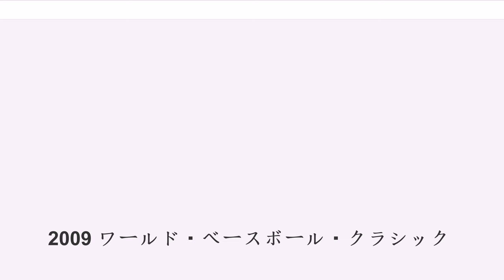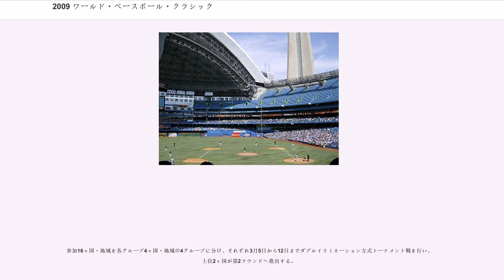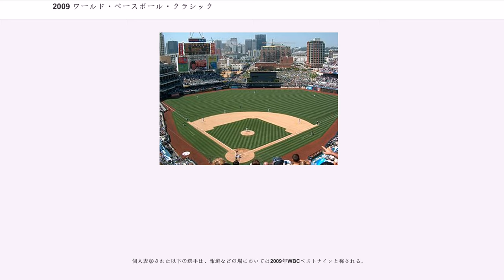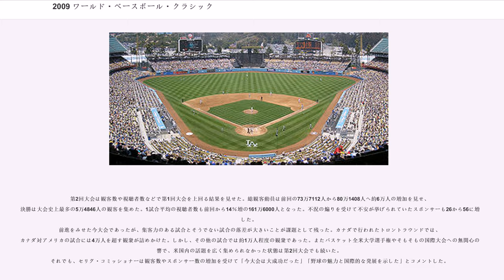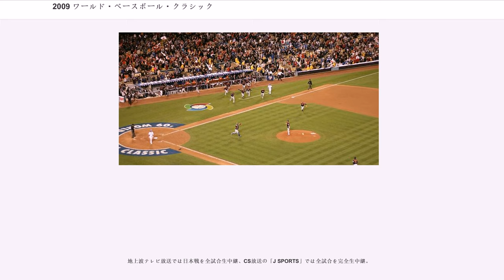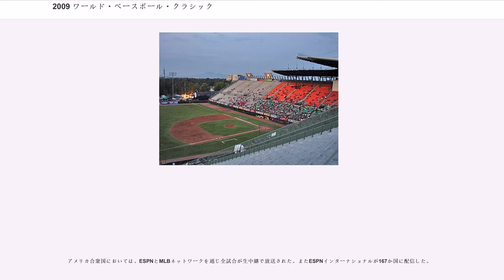2009 ワールド・ベースボール・クラシック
2009 ワールド・ベースボール・クラシック

2009 ワールド・ベースボール・クラシック（）は、野球の世界一決定戦ワールド・ベースボール・クラシック (WBC) の第2回大会で、2009年3月5日から3月23日の間に開催された。この大会では日本代表が決勝戦で、今大会5度目の対決となった韓国を延長戦の末に破り、2大会連続2回目の優勝を決めた。

WBC運営委員会が、2008年3月24日に第1ラウンドの開催地・日程を発表。日本、メキシコ、カナダ、プエルトリコで開催。前回の2006年大会に続いて、北米を中心とした共同開催となった。7月31日に第2ラウンド以降の開催地・日程を発表。全てアメリカ合衆国で開催。今回の第2ラウンドはサンディエゴとマイアミで行い、初めてアメリカ東海岸でも試合を開催することになった。準決勝・決勝はロサンゼルスのドジャー・スタジアムで開催。
出場国は前回大会と同じ16ヶ国・地域。2007年に前回大会のベスト8に対して出場資格を与えることが決まった。2008年2月19日に残りの出場8ヶ国・地域を決定し、第1回大会と同じ顔ぶれで、出場国の全てが2大会連続2回目となる。

参加16ヶ国・地域を各グループ4ヶ国・地域の4グループに分け、それぞれ3月5日から12日までダブルイリミネーション方式トーナメント戦を行い、上位2ヶ国が第2ラウンドへ進出する。

A組とB組、C組とD組のそれぞれ上位2ヶ国・地域が同じ組となり、アメリカ・カリフォルニア州サンディエゴのペトコ・パークとフロリダ州マイアミのドルフィン・スタジアムで3月14日から3月19日までの6日間にダブルイリミネーション方式トーナメント戦を行う。上位2ヶ国・地域が準決勝進出。

個人表彰された以下の選手は、報道などの場においては2009年WBCベストナインと称される。

2006年大会からの主な変更点は次のとおり。

第2回大会は観客数や視聴者数などで第1回大会を上回る結果を見せた。総観客動員は前回の73万7112人から80万1408人へ約6万人の増加を見せ、決勝は大会史上最多の5万4846人の観客を集めた。1試合平均の視聴者数も前回から14％増の161万6000人となった。不況の煽りを受けて不安が挙げられていたスポンサーも26から56に増加した。
前進をみせた今大会であったが、集客力のある試合とそうでない試合の落差が大きいことが課題として残った。カナダで行われたトロントラウンドでは、カナダ対アメリカの試合には4万人を超す観衆が詰めかけた。しかし、その他の試合では約1万人程度の観衆であった。またバスケット全米大学選手権やそもそもの国際大会への無関心の影響で、米国内の話題を広く集められなかった状態は第2回大会でも続いた。
それでも、セリグ・コミッショナーは観客数やスポンサー数の増加を受けて「今大会は大成功だった」「野球の魅力と国際的な発展を示した」とコメントした。

第1ラウンドと第2ラウンドにそれぞれダブルイリミネーション方式トーナメント戦を採用し、第1ラウンド上位2ヶ国が第2ラウンドでも同じ組に入ったため、結果として同一戦が多くなってしまった。決勝戦に進出した日本と韓国は大会中に9試合しているが、9試合中5試合は日本対韓国であったため、「日韓シリーズ」と揶揄された。日本と韓国を第2ラウンドでも同じ組に配置した理由として、第1回のWBCにおいて平均観客動員数が4万人を越えた人気カードの設定などの興行的理由が指摘された。結果として、WBCへの関心が高い日本と韓国が5試合も日韓戦を行ったことは、両国を盛り上げることになったが、多様な対戦カードが見られにくいことの問題点も残った。

地上波テレビ放送では日本戦を全試合生中継、CS放送の「J SPORTS」では全試合を完全生中継。

日本戦の東京ラウンドはテレビ朝日、サンディエゴラウンドはTBSが放送。また組み合わせに拘わらず、準決勝と決勝はTBSが放送。そのうちTBSが放送に携わったサンディエゴラウンド、準決勝および決勝の試合は日本時間では早朝もしくは午前中で行われたため、サンディエゴラウンドの日本戦（2度の日本対韓国戦以外）、準決勝（日本対アメリカ）、決勝の中継については生放送に加え、同日のゴールデン枠の番組を差し替えた「WBC緊急特番」と題した2時間枠のダイジェスト版が同局で放送された。いずれも各放送局をキー局とする全国ネットでの放送となる。

テレビ朝日による中継...